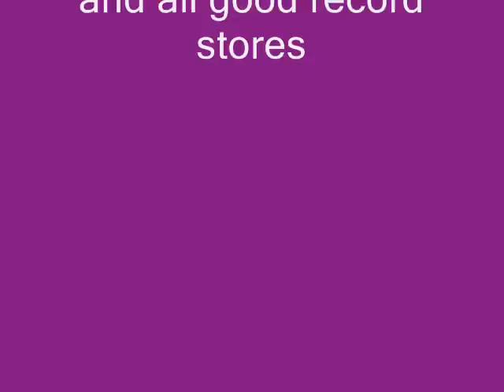Sc@r - Epiphany , Raw Elements 26. Out now 2009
Sc@rs recent release of a cheeky hook that gives the classical music composition Time To Say Goodbye a filthy hardcore rubdown and belts hard on the kick drum, employs a bouncy, driving feel to it. Lending itself comfortably to a serious dance floor, but at the same time keeping the fun and happy feel that defined hardcore as a genre in the first place, Epiphany is a perfect example of good, well rounded hardcore Raw Elements style.